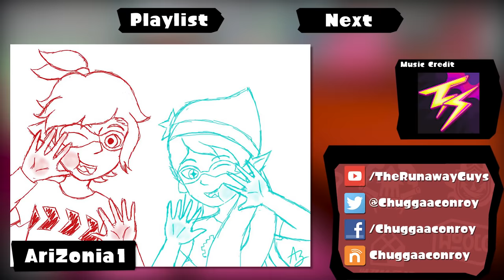Splatoon - Episode 19: Battle Dojo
We play a new gameplay mode and it's... okay, I guess. But then we do some fighting and it's pretty cool!